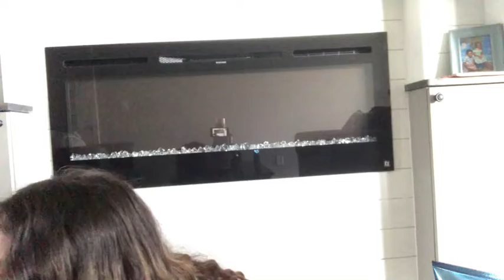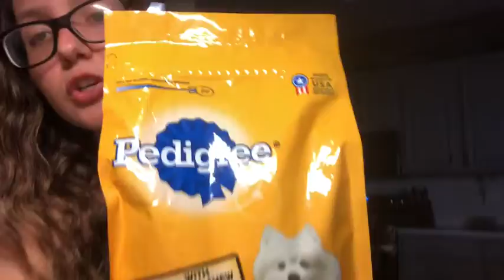A day in the life with my dog and a haul!